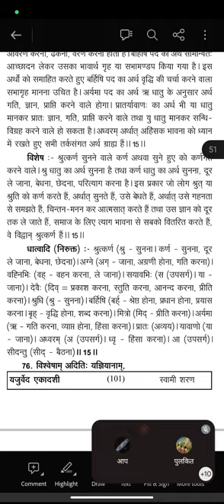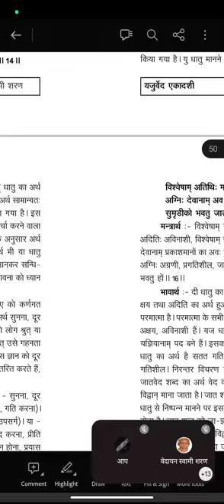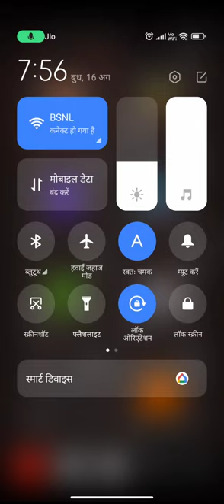यजुर्वेद अध्याय 33 , मंत्र 15